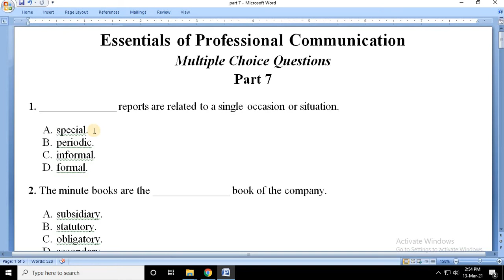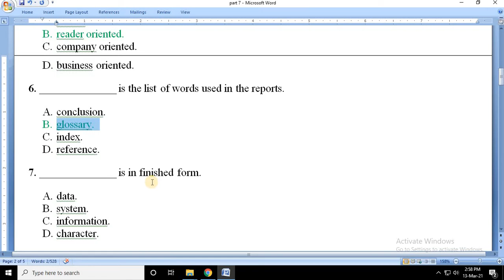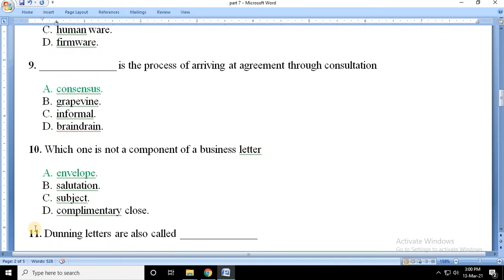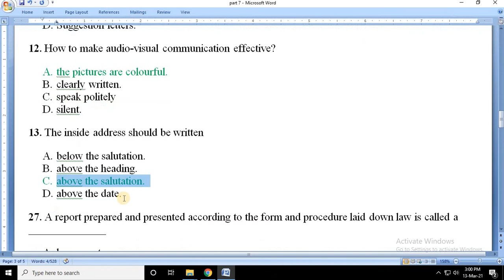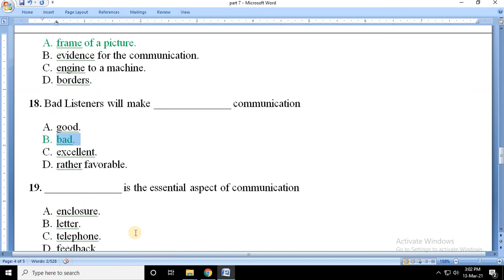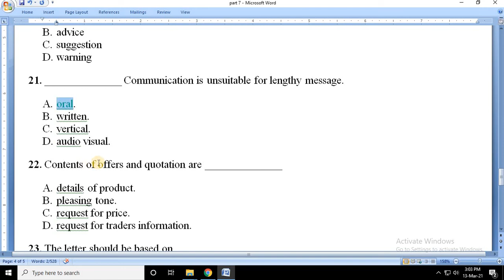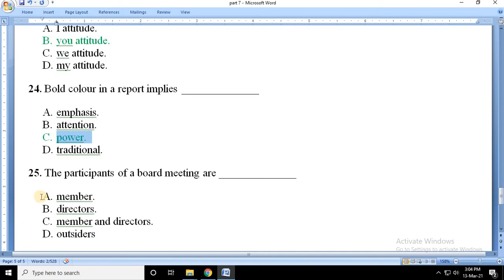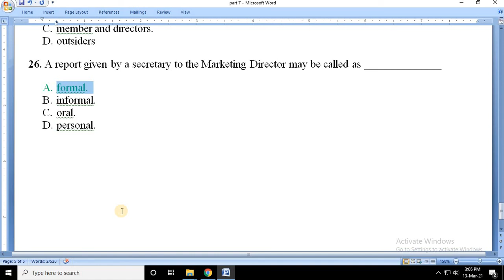MCQ Part 7 in Hindi - Essentials of Professional Communication